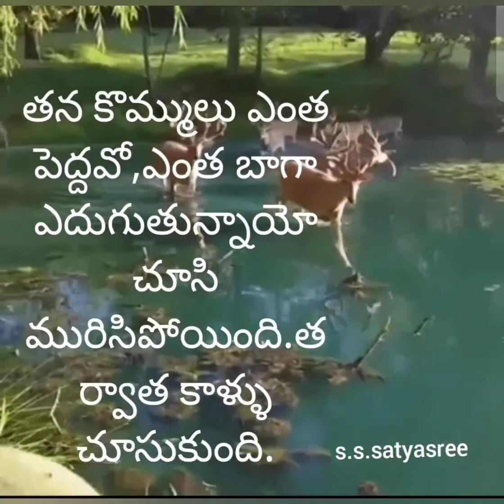AP State New Syllabus 3rd class Telugu story జింక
జింక కధ